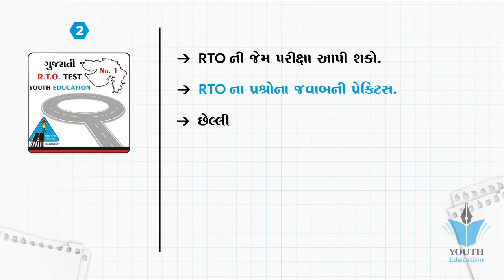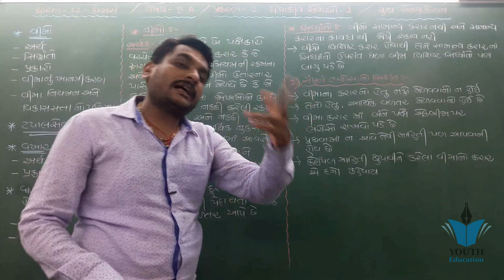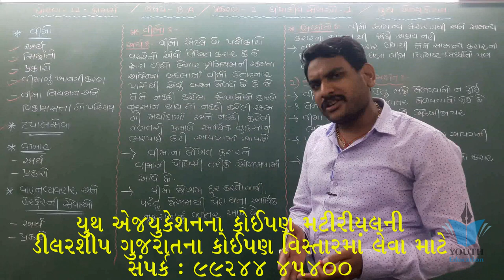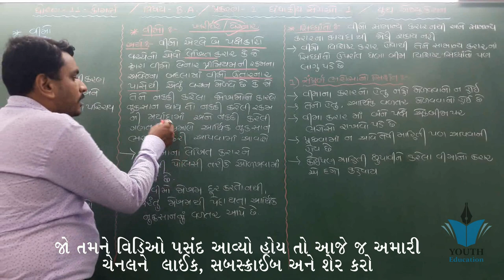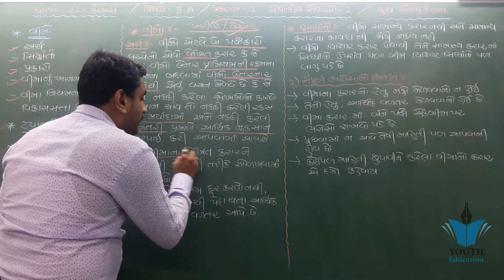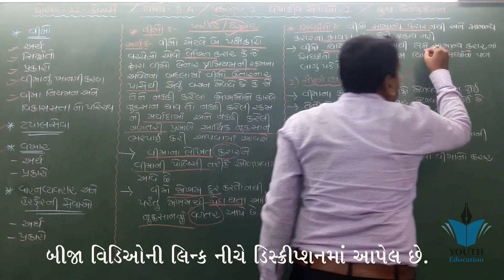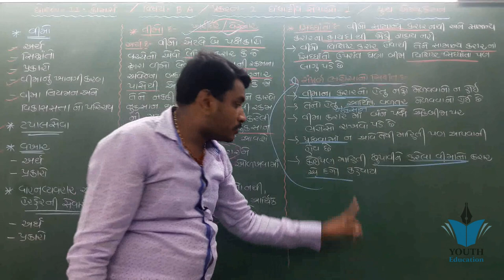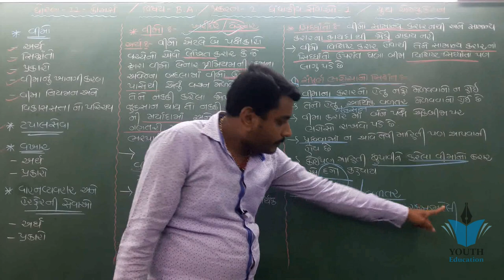STD 11 BA Ch 2 ( ધંધાકીય સેવાઓ - 1) ભાગ 1 | STD 11 B.A. Ch 2 ( ધંધાકીય સેવાઓ - 1) | Rajesh Babariya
STD 11 || COMMERCE || BA || CH-02 || ધંધાકીય સેવાઓ -1 || VIDEO- 01

STD 11 || COMMERCE || BA || CH-02 || ધંધાકીય સેવાઓ -1 || VIDEO- 02

STD 11 || COMMERCE || BA || CH-02 || ધંધાકીય સેવાઓ -1 || VIDEO- 04

STD 11 || COMMERCE || BA || CH-02 || ધંધાકીય સેવાઓ -1 || VIDEO- 03

STD 11 BA Ch 1 ( ધંધાનું સ્વરૂપ, હેતુ અને કાર્યક્ષેત્ર) ભાગ 12 | STD 11 B.A. Ch 1 |

STD 11 | COMMERCE | B.A. | CH 03 | ધંધાકીય સેવાઓ-2 | VIDEO-02

STD 11 STAT CHAP 2 PRESENTATIONS OF DATA (માહિતીનું નિરૂપણ થી ઓછું, કે તેથી વધુ, મૂળ આવૃત્તિ વિતરણ

Std 12 BA blue print for first exam| Std12 Commerce Blueprint GSEB|

STD 11 || COMMERCE || BA || CH-01 || ધંધાનું સ્વરૂપ, હેતુ અને કાર્યક્ષેત્ર || PART-02||

Std 11 Commerce - BA - Ch 1

std 12 S.P. ch 2 (શેર ફેરબદલી હસ્તાંતરણ) ભાગ 4 || std 12 એસ.પી. ch 2 in gujarati By: Nilkanth Miyani

STD 11 Account Ch 4 (આમનોંધ ) in Gujarati ભાગ 3 By : Jemish Dhameliya

BA std 11 ch 10 qus 5 Import procedure ( ayat vidhi )

std 11 account part 1 chapter 3 | std 11 account gst | વસેક પરિચય | vat std 11 | 11 gujarati medium

Std 11 Commerce blueprint for first exam | Std 11 BA blueprint GSEB ||

ધોરણ 12 બી. એ. | std 12 B.A. Imp | std 12 BA IMP | Most IMP Questions | March 2019 | Dipak

Std 11 BA blueprint for second exam 2020|| Commerce blueprint ||

Std11 commerce||BA blueprint and Question paper for second exam ||GSEB|||

STD 11 | COMMERCE | BA | CH-01 | ધંધાનું સ્વરૂપ, હેતુ અને કાર્યક્ષેત્ર | VIDEO- 03

ધોરણ 11 બી. એ. imp | std 11 B.A. Imp | std 11 BA IMP | std 11 BA Most IMP Questions | Dipak

BA std 11 ch 8 qus 7 Debentures

Std 11 BA ch 6 કંપની એટલે શું ? કંપનીની લાક્ષણિકતાઓ જણાવો

ધોરણ 11 બી. એ. imp | std 11 B.A. Imp | std 11 BA IMP | std 11 BA Most IMP Questions | Dhruvi

Std 11,12 B.A.

STD:11 - STATISTICS, CHAPTER:2 - માહિતીનું નિરૂપણ by - AP SIR

BA STD 11 CH 7 Q 5 GLOBAL ENTERPRISE

BA std 11 ch 10 qus 6 Export procedure nikas vidhi

BA std 11 ch 6 qus 3 (b) નોંધણી નું પ્રમાણપત્ર મેળવાની વિધી

Std 11 Sub. B.A Ch.1 ધંધાનું સ્વરૂપ, હેતુ અને કાર્યક્ષેત્ર ( ભાગ - 5 ) Date 02/05/2020

Std 11 commerce Blueprint || Class 11 commerce in gujarati

Economics std 11 che no 7 Indian economy introductions

BA std 11 ch 10 qus 7 andajpatra ni asro/ effecte of bugete

BA std 11 ch 10 qus 6(b) Export procedure

Std 12 B. A CH 3 LAC 2

ધોરણ 11 બી. એ. imp | std 11 B.A. Imp | std 11 BA IMP | std 11 BA Most IMP Questions | Marmik

Vidhey std 11 commerce - Std 11 Statistics in Gujarati ch 8 -